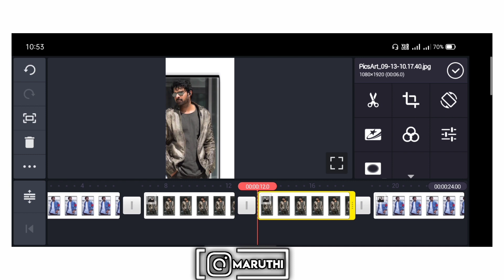New kinemaster editing video MC Telugu